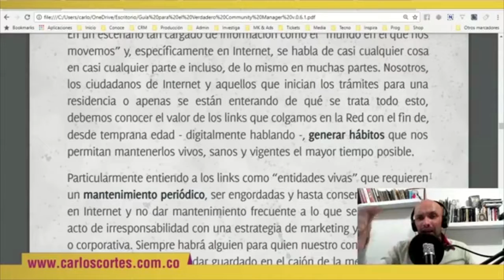Debemos conocer el valor de los enlaces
[ DESCRIPCIÓN ]

Tipsen1minuto Debemos conocer el valor de los links que colgamos en Internet con el fin, desde temprana edad, digitalmente hablando, generar hábitos que nos permitan mantenerlos vivos, sanos y vigentes la mayor cantidad de tiempo posible.

[ CARLOS CORTÉS ]

Soy consultor nacional e internacional​, emprendedor digital y creador de las primeras redes sociales de Latinoamérica, he escrito varios libros especializados en marketing, creatividad, publicidad y branding, docente en la Maestría de Mercadeo de la Universidad Externado de Colombia, investigador del Observatorio Colombiano de Social Media, varias veces jurado del Festival Iberoamericano de Creatividad y Estrategia, Director Creativo de Carlos Cortés Agencia ​con quien he atendido clientes como HP, Presidencia de la República de Colombia, Roche, Andrés Carne de Res, Marriott, Converse, Radamel Falcao García, Fox Channels Colombia, Renault, Frisby, entre otros​.​

Encontrarás contenidos de marketing, branding, creatividad, innovación, storytelling, procesos de producción para agencias de publicidad y digitales,  CRM, estrategia, analítica, tecnología.

[ ENTRÉNATE ]

[ NUESTRA APP MÓVIL ]

[ CONSULTORÍA GRATUITA ]

[ CONTACTO ]